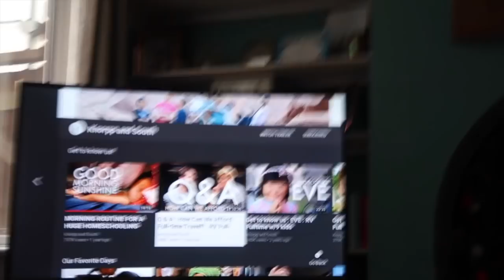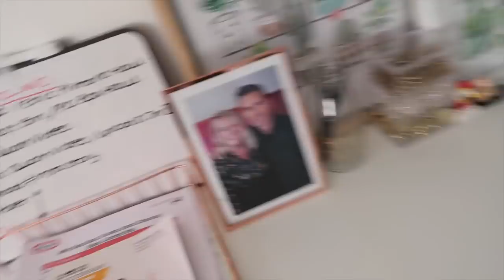WEEKLY VLOG 30: Hair Dyes, Primark Hauls & FANCY LADIES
OPTIMUS TALENT / FAO brummymummyof2
LONDON
NW26 9NA